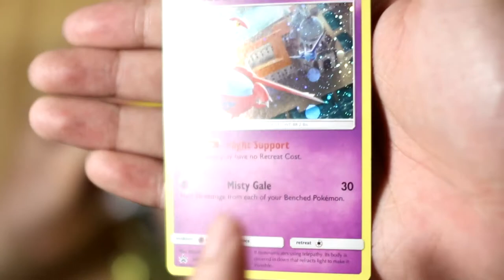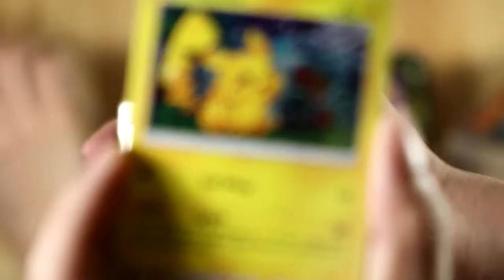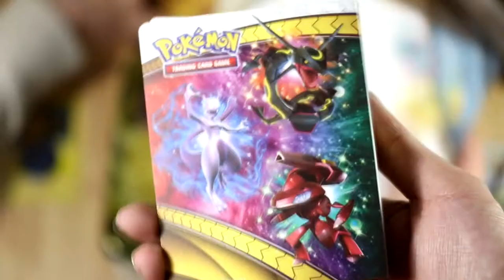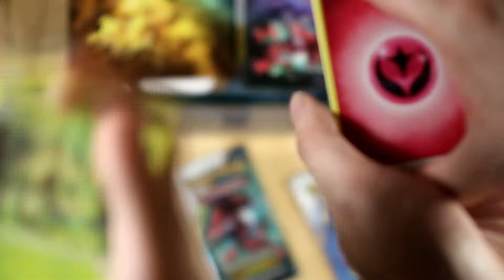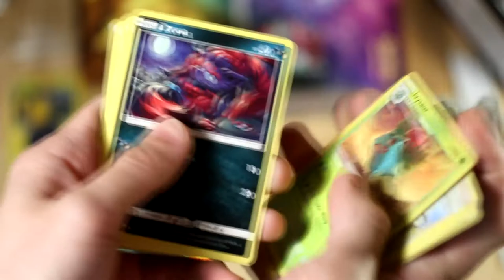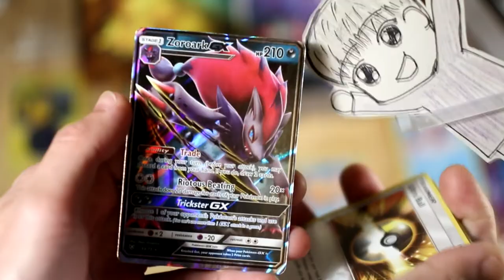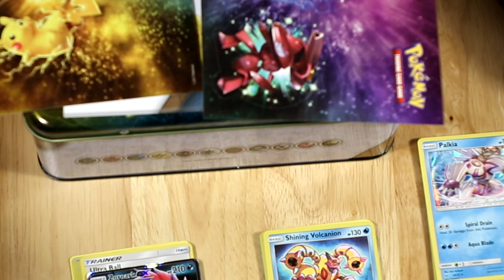Shining Legends - Collectors Chest!!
Heya everyone!!

Sorry for the hiatus (college has been super busy). We're finally on break now and have some spare time to work on the videos we want to work on for a good while now :) Hope you all are doing well and are enjoying your winter break too!!

| Social Media |

Check us out on facebook!

| Support us |